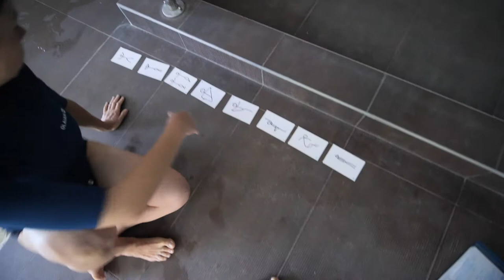Clip session fin de formation Yogadô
Bilan avec les élèves au bout de cinq sessions de la formation annuelle 2018 à la pédagogie du yoga dans l'eau